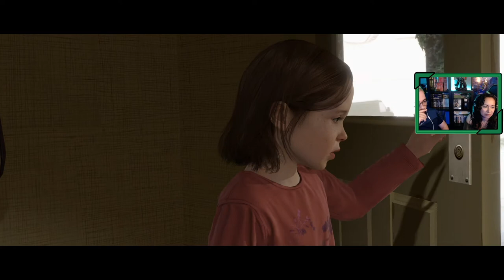Beyond: Two Souls # 2 # "Perseguida" y " Mi amigo imaginario..." 🎮 [ PC ]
Jodie sigue entrenando para ser un agente especial, lo que en el futuro la llevará a traicionar sus objetivos, e intentar escapar de sus responsabilidades, tratándola como a un enemigo.

La infancia la de Jodie marcada por el trato de sus padres, quien no soportaban que hubiera un entidad como Aiden que no dejaba que le hicieran daño.

De los creadores de DETROIT BECOME HUMAN, Quantic Dream lanzó a la venta en el año 2013 su primera versión en Playstation 3, recibiendo una nueva edición en Playstation 4, y finalmente en el año 2019 saliendo en PC.

▶️ Gameplay de Beyond: Two Souls en español, jugando en su versión en PC. Capítulo emitido en directo a través de Twitch el pasado viernes 2 de abril, juego que jugaremos en directo allí, y posteriormente publicaremos los vídeos por aquí en Youtube.